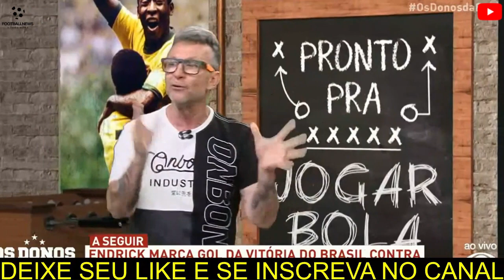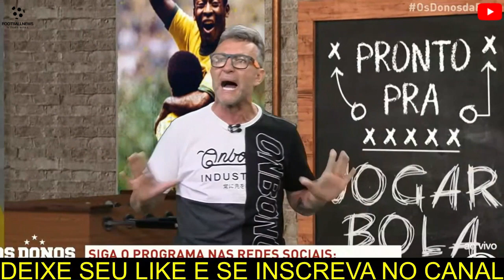CRAQUE NETO DETONA A LIBERDADE DE DANIEL ALVES NA ESPANHA !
Neto, em uma crítica contundente, denuncia a postura de Daniel Alves na Espanha, alegando falta de comprometimento e profissionalismo. Ele argumenta que Alves tem sido excessivamente livre em suas declarações e comportamentos, negligenciando sua responsabilidade como atleta. Neto questiona a dedicação de Alves ao futebol, sugerindo que sua atitude prejudica não apenas sua própria carreira, mas também a imagem do futebol brasileiro. Sua análise provocou debates sobre os limites da liberdade de expressão dos jogadores e a importância do comprometimento com a profissão.